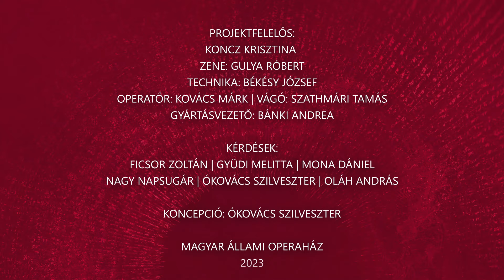O/Advent 2023/8 | Alfától Operáig: Leblanc Gergely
Leblanc Gergely Harangozó-díjas Érdemes Művész, a Magyar Nemzeti Balett Étoile-ja. Vezető szólistaként már tíz éva táncolja nagy sikerrel és mély átéléssel a balettirodalom férfi főszerepeit. Az adventi időszakban A diótörőről szól az élete, de vajon hány grand jeté-vel jut el Alfától Operáig?